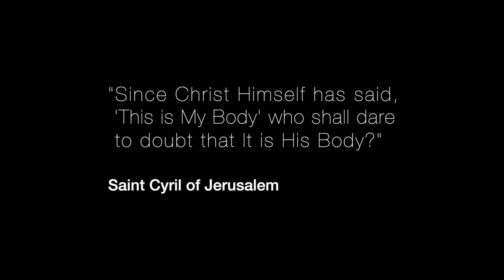Returning Home to the Eucharist - Mick Souza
Mick Souza won Mr. Universe in 1992, but even though he was at the top of his success, the money, sex and adrenaline he was chasing weren't enough to fulfill him.

Knowing he needed to come back to Christ, Mick returned to the place where he remembered feeling closest to Him as a kid; to Mass, and the Real Presence of Jesus in the Eucharist.